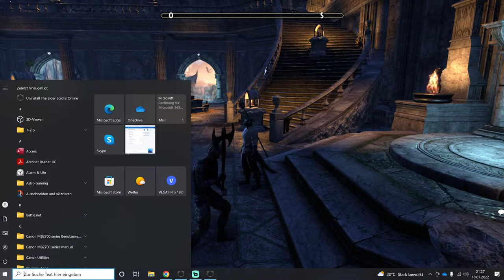ESO | The Elder Scrolls Online | Die Insel Balfiera | Startgebiet | Story | Lets Play | 2#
The Elder Scrolls Online ist hier Erhältlich ➜
▬▬▬▬▬▬▬ Mein Equipment  ▬▬▬▬▬▬▬▬